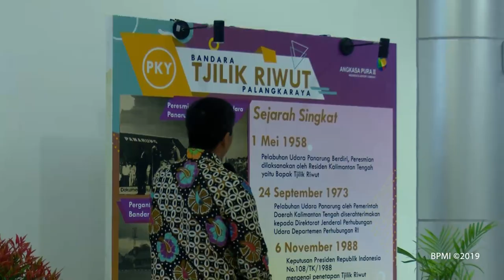Presiden Jokowi Resmikan Bandara Tjilik Riwut, Palangkaraya, 8 April 2019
Presiden Resmikan Pengembangan Bandara Tjilik Riwut Palangkaraya

Presiden Joko Widodo meresmikan beroperasinya terminal Bandara Tjilik Riwut di Kota Palangka Raya, Provinsi Kalimantan Tengah pada Senin, 8 April 2019. Terminal baru tersebut dibangun untuk mendukung geliat perekonomian masyarakat Palangka Raya dan sekitarnya yang dalam lima tahun terakhir bertumbuh positif.

"Kita harapkan bandar udara ini bisa menjadi sebuah motor pertumbuhan ekonomi di Kalimantan Tengah. Itu terlihat dari jumlah penumpang yang meningkat sangat tinggi dan pertumbuhan kargo yang juga sangat tinggi," ujarnya.

Tiba sekira pukul 16.40 WIB, Presiden Joko Widodo dan Ibu Negara Iriana disambut dengan prosesi adat dan tarian selamat datang. Setelahnya, Kepala Negara melakukan peninjauan fasilitas terminal baru yang dibangun dengan menggunakan dana keseluruhan mencapai kurang lebih Rp700 miliar.

"Hampir 4,5 tahun telah diselesaikan. Ini menyangkut anggaran kurang lebih Rp700 miliar yang semuanya dibebankan di anggaran APBN kita baik untuk pembangunan terminal, _taxi way_, maupun perpanjangan _runway_," tuturnya.

Terminal baru tersebut memiliki luas 29.124 meter persegi dan dapat melayani hingga 2.200 pengguna jasa penerbangan setiap harinya. Terminal baru tersebut jauh lebih luas dibandingkan dengan terminal sebelumnya yang luasnya kurang dari 5.000 meter persegi dan hanya mampu melayani penumpang hingga 600 orang per harinya.

"Artinya enam kali lipat sekarang ini. Besar sekali," kata Presiden.

Turut hadir dalam acara peresmian tersebut di antaranya adalah Menteri Perindustrian Airlangga Hartarto, Menteri Perhubungan Budi Karya Sumadi, Kepala Staf Kepresidenan Moeldoko, dan Gubernur Kalimantan Tengah Sugianto Sabran.